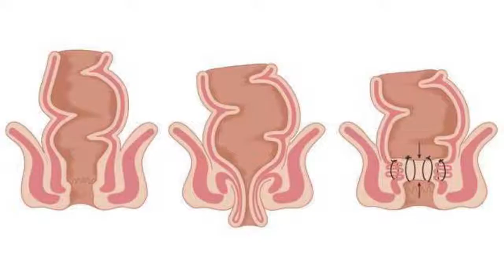Products Promotional Video Ads Maker | Corporate Animation Video Ads Maker Company For Your Business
If you are interested to discover more about product promotional videos, you need
This video is all about product promotional video valuable information but also tries to cover the following subject:
-Animation video for your business
-Ayurveda products video makers
-digital promotion video maker

If you wish to know more about the product promotional video, I did too, and here's the outcome.
Product promotional videos intrigued me so I did some research and published this to YouTube.
If you would like to find out more concerning animation video for your business I advise you to look into our other video clips
Have I answered all of your concerns about the product promotional videos?
 Individuals who looked for animation videos for your business likewise looked for Ayurveda products video maker.
Since 2016-based in New Delhi-India. AdWebMedia happens to be one of the pioneering creative & most importantly client’s friendly IT Services & Digital Marketing Agency. We diligently work to secure its reputation as a most trusted digital marketing agency, with the ultimate objective to improve overall growth of client’s business as per international standards. AWM Provide specialized and customized web development & digital marketing services to achieve the business goal of our individual clients around the world.
Expertise Area
1. Branding & Identity
2. Web & UI Design
3. Web Development
4. E-Commerce Portal Development
5. Animated Video
6. Mobile App Development
7. Software Development
8. Digital Marketing